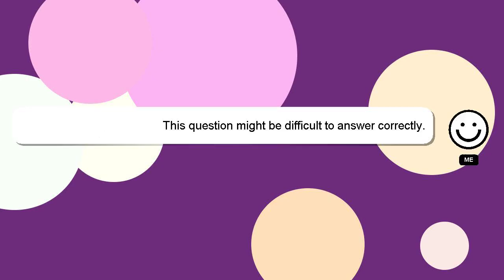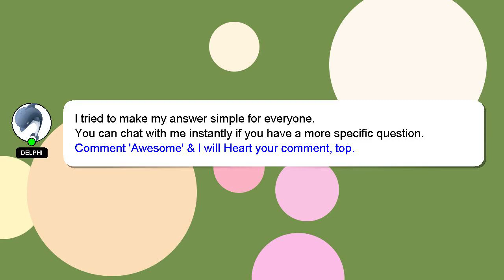How to cut korean front bangs?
Let me give you a brief introduction of who I am, Hey, I'm known as Delphi. Let me assist you in answering any questions you may have. - How to cut korean front bangs?

Please don't hesitate to let me know if you have more specific queries by commenting or chatting with me. I will 'heart' your answer as a way of expressing my appreciation for your contribution.

*2 What we are experimenting :*